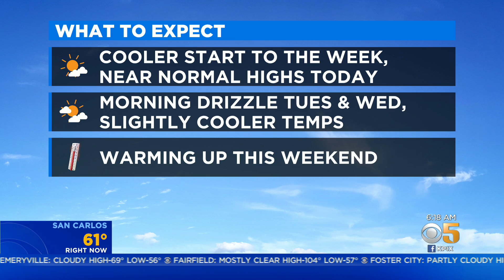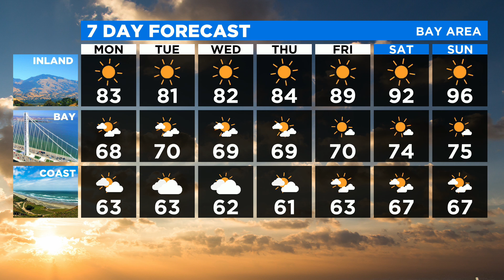TODAY'S Forecast: The latest forecast from the KPIX 5 weather team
Cooler temperatures until Friday